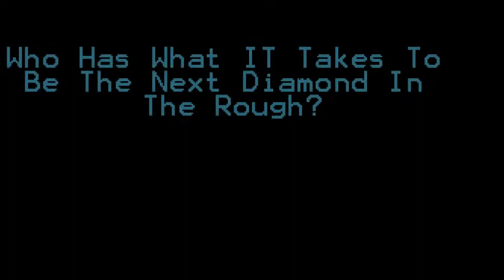DIAMOND IN ROUGH..